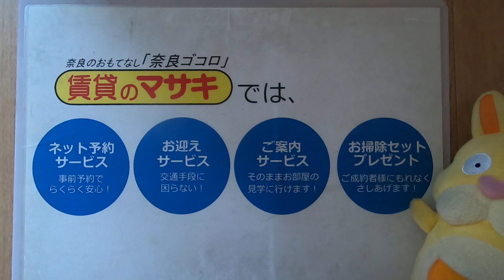【ルームツアー】K-TERRACE学研奈良登美ヶ丘 北｜奈良市学研奈良登美ヶ丘駅賃貸｜賃貸のマサキ｜Japanese Room Tour｜008708-1-14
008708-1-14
奈良県生駒市鹿畑町3071にあります評判の良い間取りの2DKマンション【K-TERRACE学研奈良登美ヶ丘　北】の物件紹介動画です。

【最寄り駅】
近鉄けいはんな線「学研奈良登美ヶ丘」駅 徒歩4分
近鉄難波・奈良線「学園前」駅 バス14分 バス停まで徒歩7分
近鉄京都線「高の原」駅 バス15分 バス停まで徒歩4分